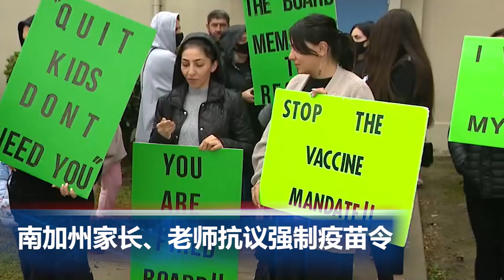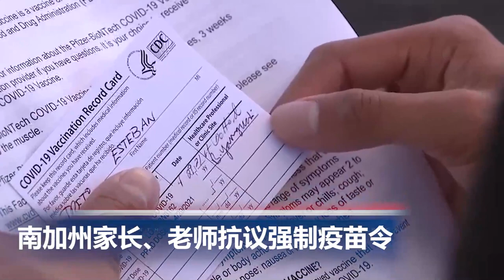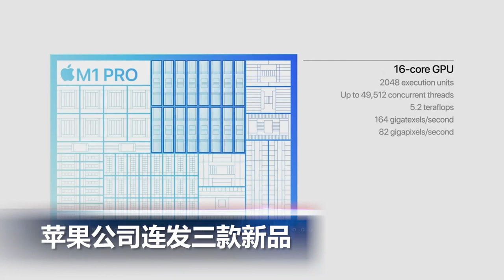南加州家长、老师抗议强制疫苗令; 苹果公司连发三款新品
00:00 片头

00:06   美国前总统特朗普至少面临10起民事诉讼

00:45  美国供应链问题或持续至2022年

01:45  南加州家长、老师抗议强制疫苗令

02:58  苹果公司连发三款新品

03:44  数百万越南工人逃离工厂 上亿双耐克鞋无法交货

04:44  北京冬奥会火种在希腊成功点燃